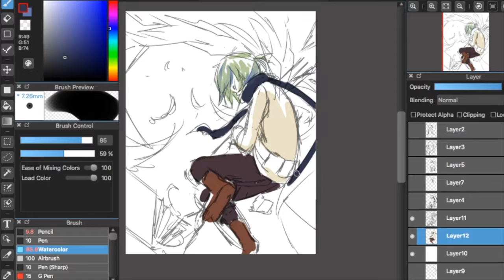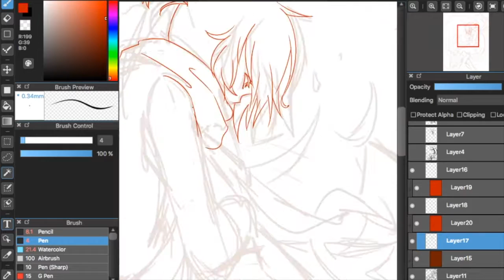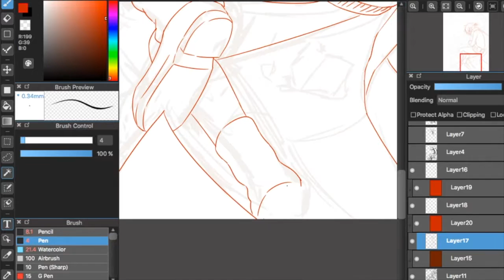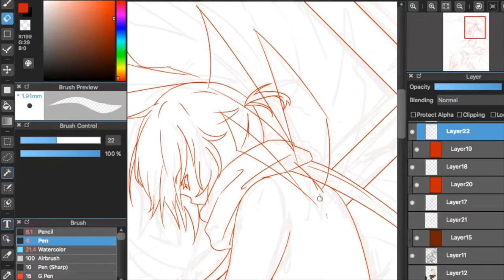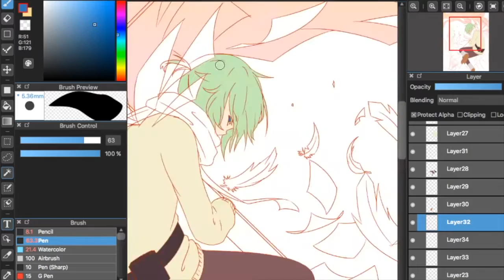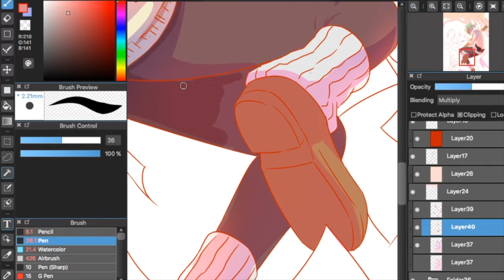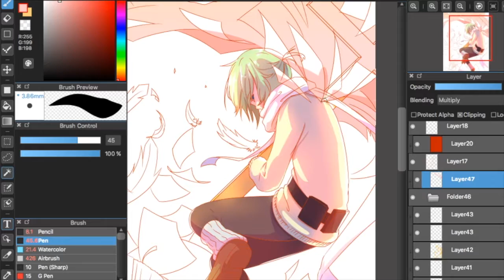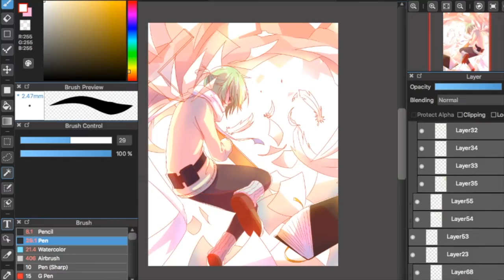Speedpaint - Strength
"Finally, be strong in the Lord and in the strength of his might"
Eph 6:10 (ESV)

Echoes (Project ALCA ft. Yanagi Nagi)

Software: Medibang Paint
no links this time